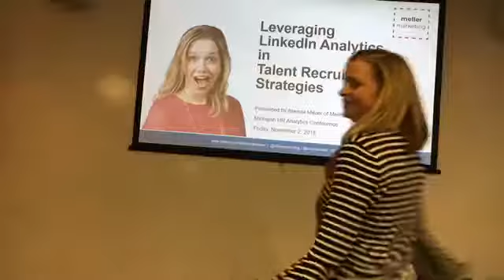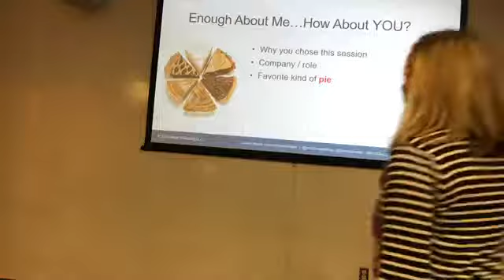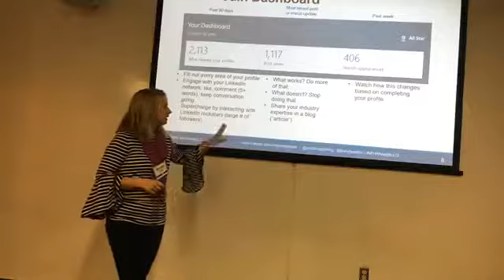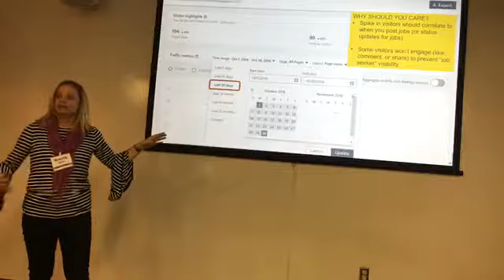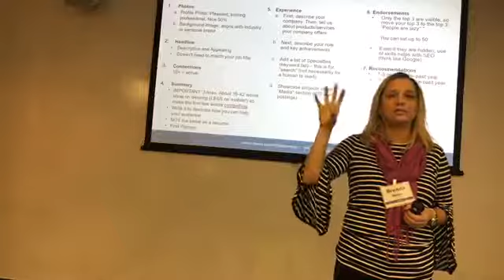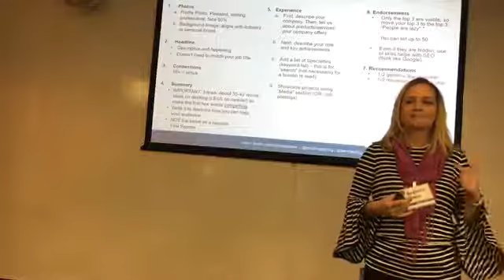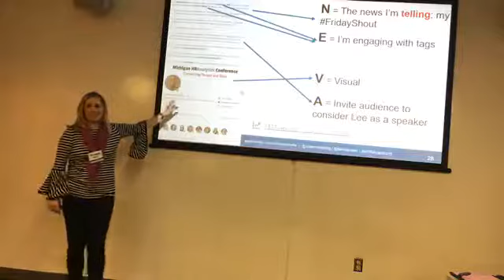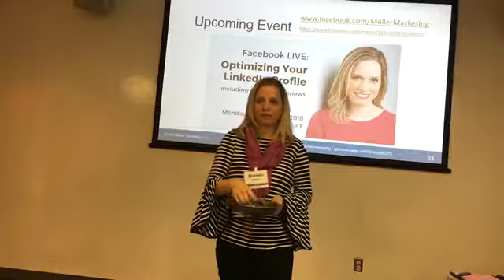Leveraging LinkedIn Analytics in Talent Recruitment Strategies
presented by Brenda Meller of Meller Marketing at Michigan HR Analytics 2018 conference.

Intro by Kevin Pitcher of iSolved